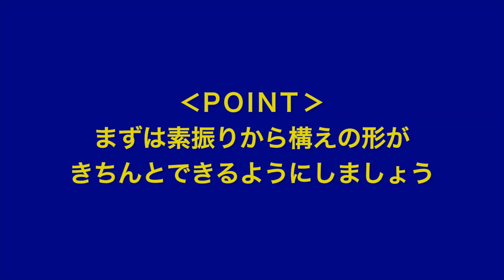【フォアハンドボレー動画解説】遅れないけどパワーの出る構えのつくりかた【テニス動画知恵袋】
フォアハンドボレーを振り遅れてしまう、でも振らないとボールが飛ばない、という方のために、かまえの作り方を動画で解説しました！ボレーのポイントは、振らないようにするとボールが飛ばず、でも飛ばそうとして振ろうとすると振り遅れてしまう点です！

その他の技術解説動画はこちら！
動画のリクエストやご意見も募集しています！

もし、動画をご覧になって、少しでもあなたの役に立ちましたら、「高く評価」ボタンをお願い致します！

テニス
フォアボレー
振り遅れ
振らない
飛ばない
遅れる
打ち方
身体の使い方
力む
知恵袋
かまえ
forehand volley
tennis